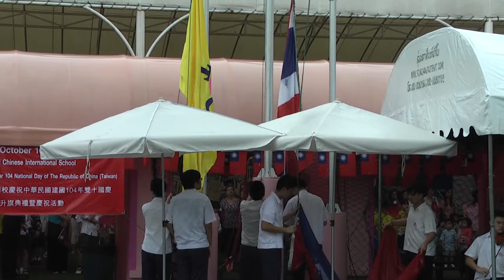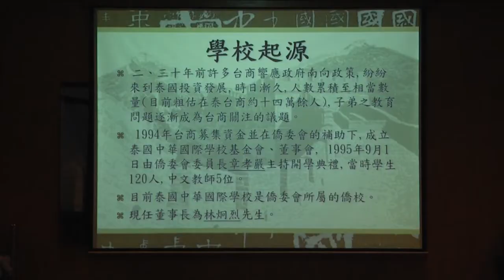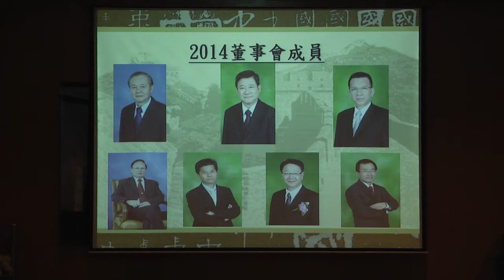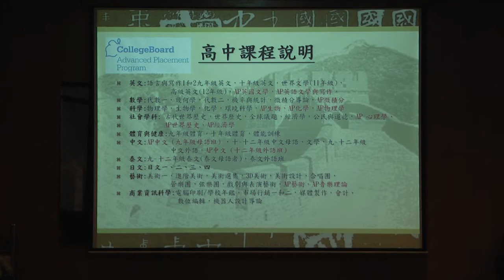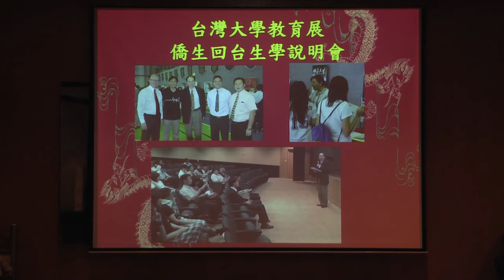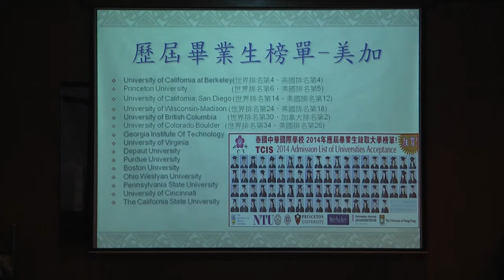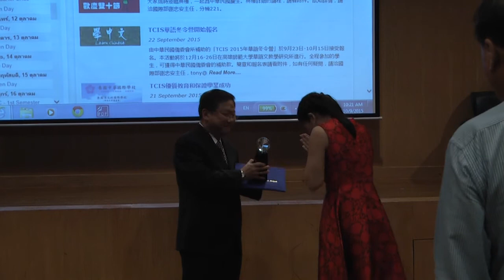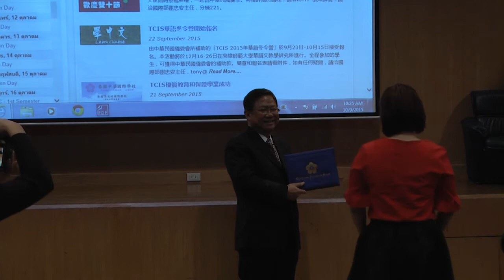Double Ten Day